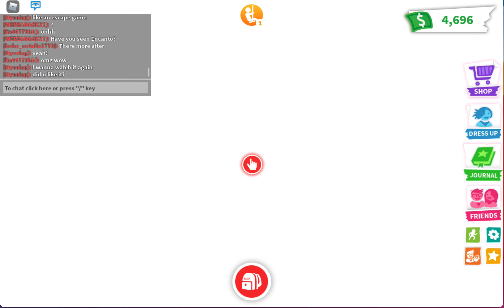Adopt Me Desert Map Update Is Out Now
I am playing Adopt Me and Checking Out the Update. This update is only out for the rest of the day and a little of tomorrow.
New Pets and more.
Please leave a like  if you like this video and please subscribe to my channel Redyoshi1272_ROBLOX  if you have not already or if you like to see more videos and  please ring the bell to get notify about my latest videos

Just a reminder that my videos are always made for kids even if it does not say it . Because i can't have the comment section open if it is set for kids so i got to have it say no Restrictions in order to have you guys comment in the comment section